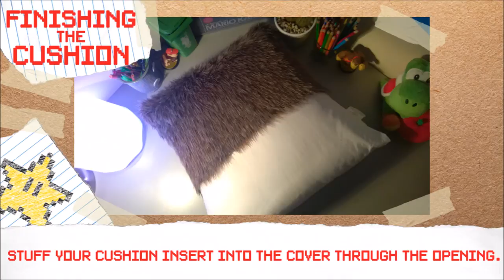Donkey Kong Cushion DIY Tutorial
This series of videos will teach you how to make your own Props, Items and Memorabilia from your favourite games.
This tutorial will show you how to make a rather furry cushion inspired by everyone's favourite ape.

Publisher(s): Nintendo
I do not claim to own any copyright images, logos or audio as this video is for non-profit and educational purposes only.